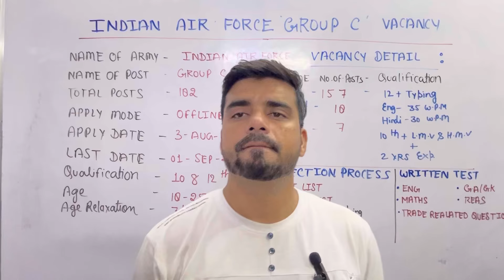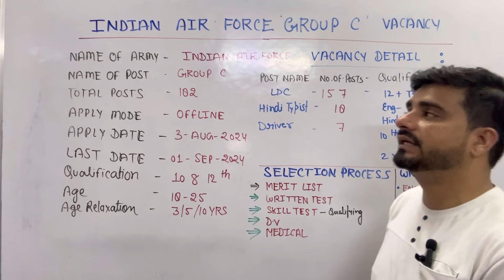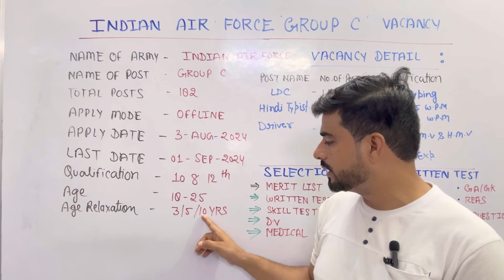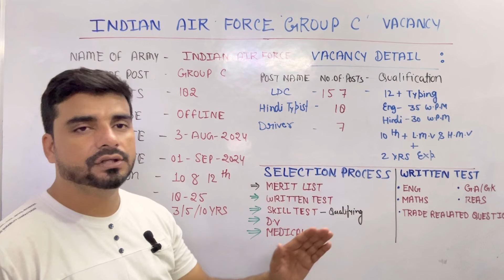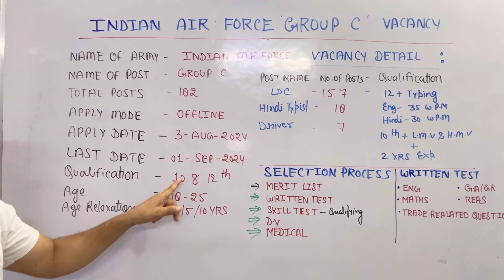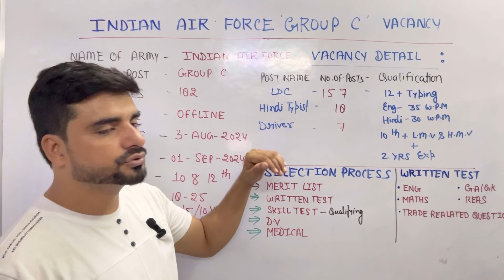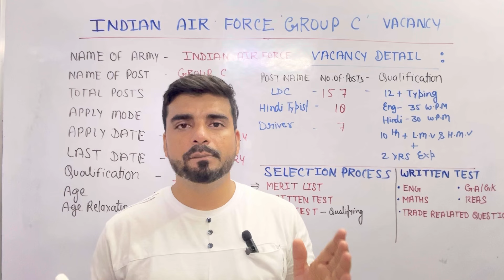नई भर्ती Indian Air Force vacancy group C , Vacancy 2024 I ind Airforce Clerk / Typist / Driver 2024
नई भर्ती AIR FORCE CLERK LDC DRIVER VACANCY 2024 INDIAN AIR FORCE GROUP C TYPIST FORM KESE BHARE

Official Pdf - /Air-Force-Group-C-Recruitment-2024PDF5555.pdf

NOTE

1- My new Vlog  Channel -

2 - My 2nd English Channel